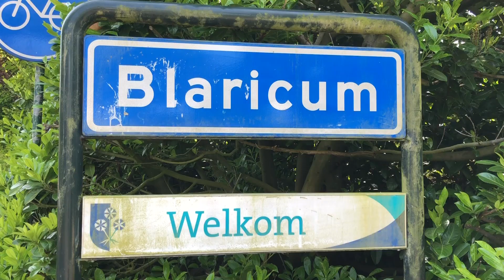Villa aan de Rigterskamp 11 in Blaricum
Moderne villa met veel privacy biedende tuin en een extra bijgebouw in het oude dorp van Blaricum.